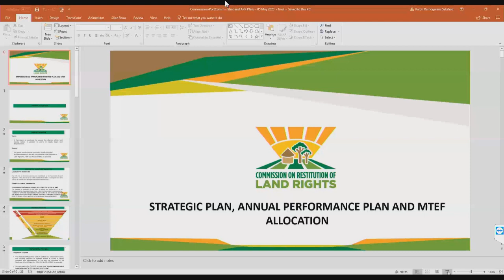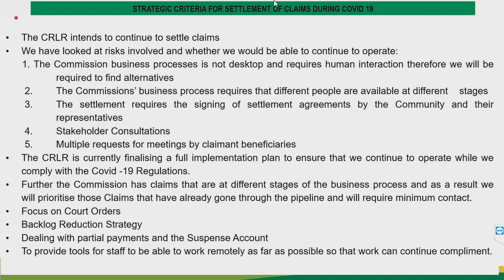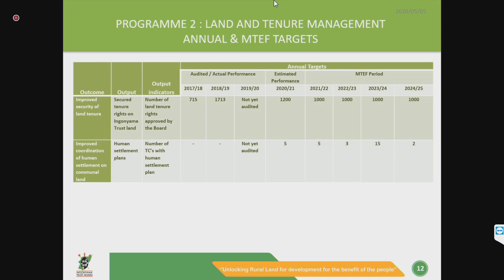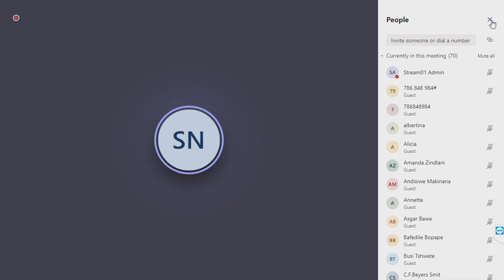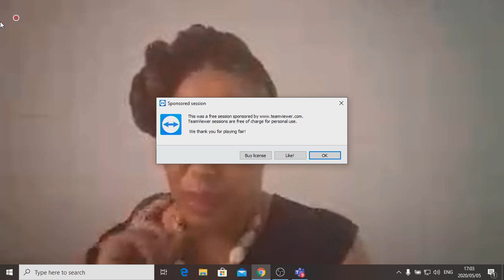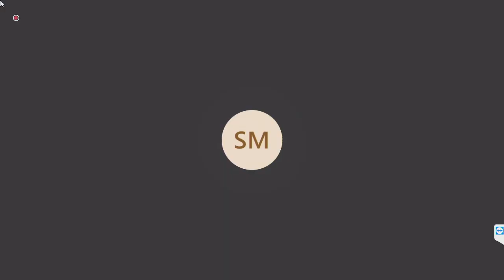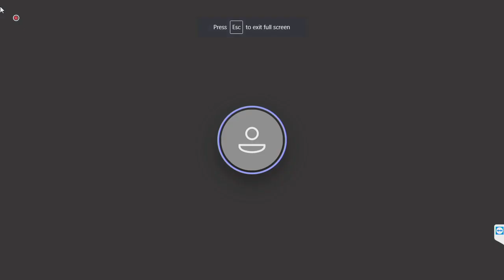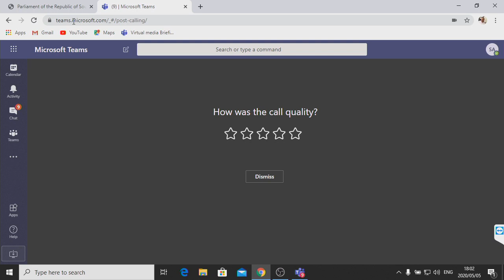Portfolio Committee on Agriculture, Land Reform and Rural Development. 5 May 2020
Portfolio Committee on Agriculture, Land Reform and Rural Development. (National Assembly), [Briefings by Entities on the 2020/24 Strategic Plan, 2020/21 Annual Performance Plans (APP) and Medium Term Budget Allocation, namely; Commission on Restitution of Land Rights; Ingonyama Trust Board], Virtual Meeting Platform, 16:00 – 18:00